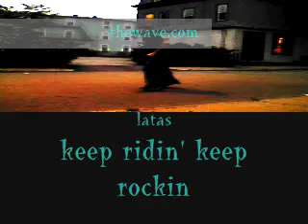Fox Waveboard - Workin' New Tricks & Bustin' Old - The Wave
showin the progress and workin new tricks, some real sketchy landings and will post cleaner ones when i get them on film, this was a quick session before it got dark, u'll see the vid get darker as it goes on. be sure to check thewave.com. rock out - Fox